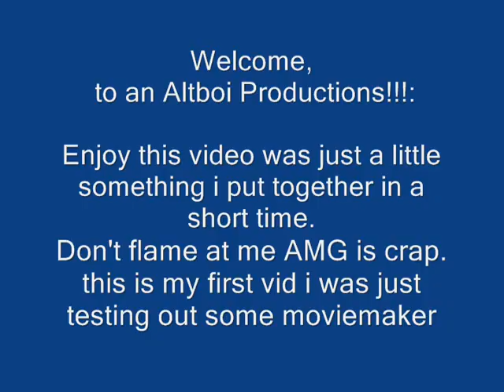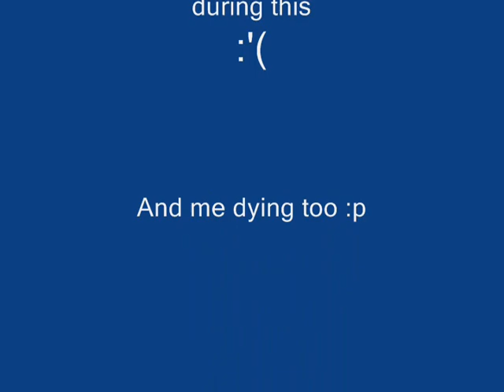Rogue pvp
My lvl 29 kind of twink in battlegrounds doing some ok crits not the highest i have ever hit for but ok ones.
Pls just leave some contructive criticism on how
i can make the video better. This is my first video

Btw :p I forgot to put that i am on the realm Dentarg (EU.